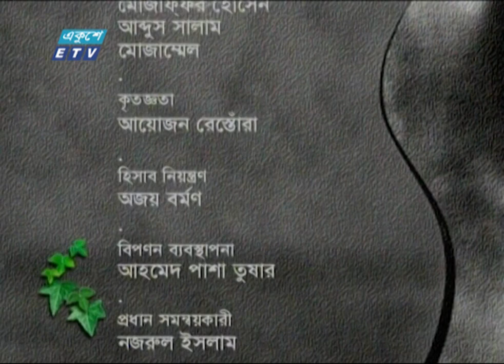ধারাবাহিক নাটক বন্ধন || Bondhon Ep 14 || Zahid Hasan || Afsana Mimi || Abul Hayat || ETV Drama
গিয়াসউদ্দিন সেলিম
Written By

২০০০ সালের ১৪ই এপ্রিল এটি সম্প্রচার কার্যক্রম শুরু করে। টিভি চ্যানেলটির খবরে নতুনত্ব ও অভিনবত্ব থাকার কারণে দর্শকদের কাছে বিপুল জনপ্রিয়তা লাভ করে। দেশ বিদেশের সর্বশেষ খবর, নাটক, সিনেমা, ডকুমেন্টারিসহ নানা খবর ও বিনোদনমূলক অনুষ্ঠান প্রচারিত হয় একুশে টেলিভিশনে।